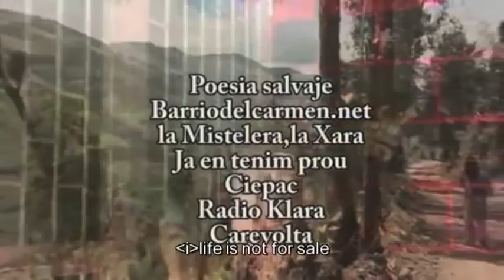Gold Fever in Cajamarca, Colombia with English Subtitles - Part 3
With the recent ever-increasing gold prices, and the 'investor friendly' climate fueled by the Colombian government's 'democratic security' policies, multinationals have been awarded mining rights to extensive areas of the country. Many of these areas cover national parks, and lands inhabited by Indigenous, Afro-Colombian and peasant communities, who will be displaced to make way for the mining companies. Not only are the environmental consequences for what is currently one of the richest countries in the world in terms of biodiversity devastating; vulnerable communities will lose their livelihoods and food security.

London listed AngloGold Ashanti, the world's third largest gold producer, is one of the major players in Colombia. Enriched during the Apartheid era, it was awarded the Greenpeace Public Eye award for being The World's Most Irresponsible Company, following its deplorable environmental and human rights record in Ghana, a country where it has been operating for many years. La Colosa is an AngloGold Ashanti mining project in Cajamarca, Tolima, Colombia, which would become the largest opencast gold mine in South America, using cyanide to process the gold ore. It has been given the go-ahead by the Colombian government, despite being located within an area of forest reserve, and is facing fierce opposition by local communities.

Documentary by Pau Soles